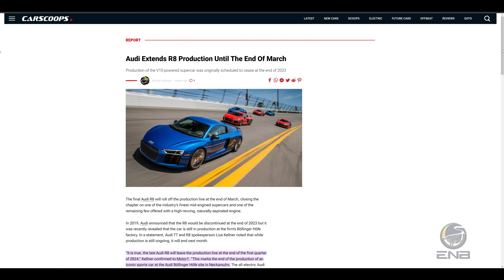Briefing #308 - Audi RS6 GT, a edição final que custa quase o dobro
A perua mais rápida do mundo e apenas 660 unidades serão produzidas